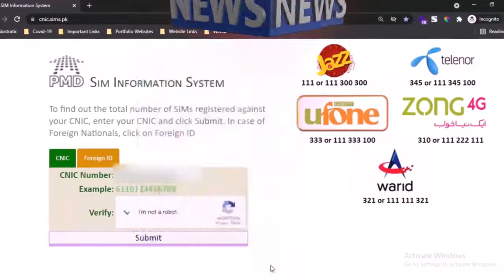How to check how many SIMs are registered on ID Card | How many SIMs on my ID Card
In this video, we will guide you How to check how many SIMs are registered on ID Card | How many SIMs on my ID Card | How many SIMs registered on my ID Card | How do I check how many SIMs are activated on my Identity Card

and enter your ID Card number

how to check how many sims are registered on id card
I want to check how many sims activated on my id online
how to check how many sims registered on my id
how many sim on my id card
how do I check how many sims are activated on my identity card
how many sim registered on my id card
how to check how many sims on my id card
how many sim card registered in my id
check how many sim on my id card
how much sim on my id card
how to know how many sim registered on my id